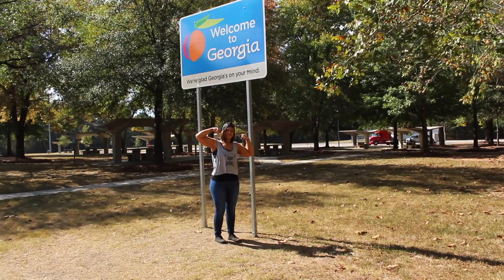USAPL Raw Nationals 2016 in HOTlanta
This was my first time ever attending raw nationals and I had a blast! Met some cool people and really got me wanting to push towards getting on that platform.

Be sure to LIKE the video and leave a COMMENT letting me know what you think and what you want to see in the future!